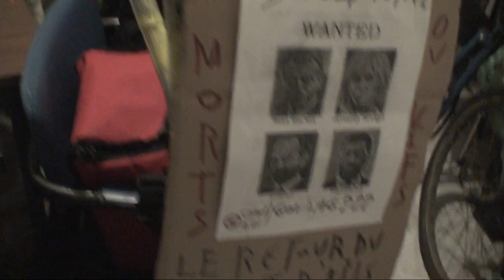astrôpôte avant der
G  plus la clef !
  BST DU CGT ! UN ESPRIT MALVEILLANT MA TIRER MA CAM HIER EN PLACE Garibaldi !
  La jalousie du monde c trop grâve quand tu n'as rien = ben on te le prend aussi !
  Je m'AN tappe le cul par terre / si elle ne revients pas = honte a celui qui a piqué ma
  CAM = la veille de mes 8 mois de chef d'étât d'âme = comme au bled ! faudrai donner des
  Sous pour reprendre ce qui n'est pas a vous ST Antoine de Padoue ?
  Le plus important est l'an-plies des oligarchies : je suis déjâ la cam du bon Dieu
  S'âme dit était ST Lazare = pas trop con temps d'être ré scucité !
  Mais CT jaune .COM il faut !
  V3 An clanché = l'enlèvement vrai !
  RAS ? le jeudi je le dit !
  C'est en ré ou publique !